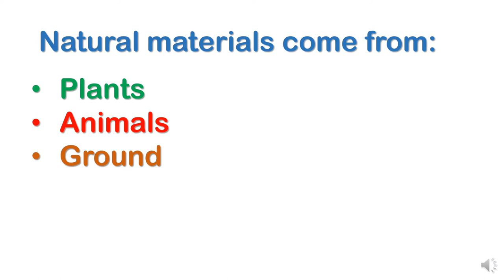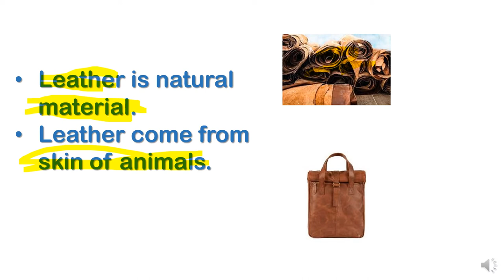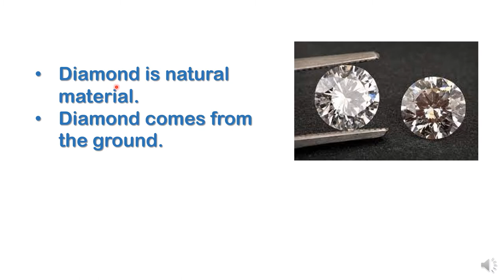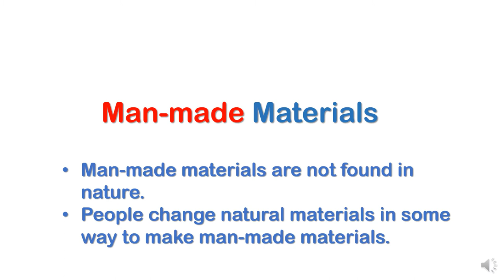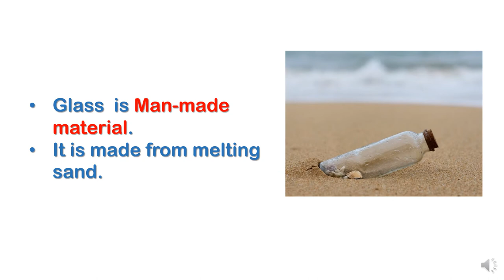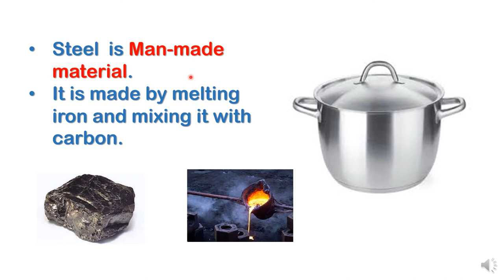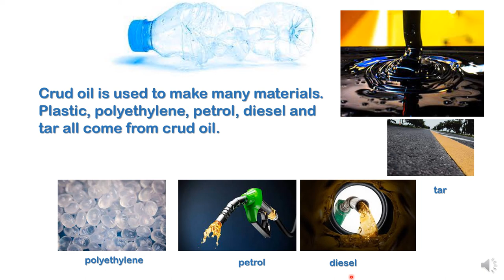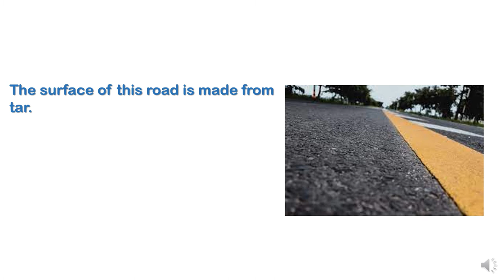Natural and Man-made materials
شرح بسيط للأطفال للمود الطبيعية natural والمصنعة man-made